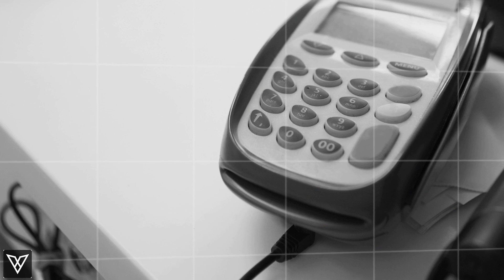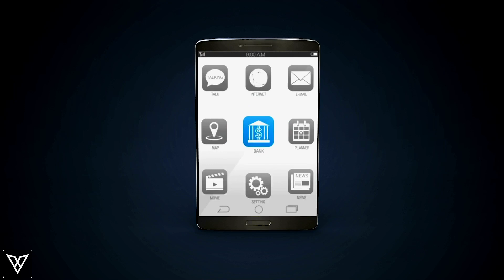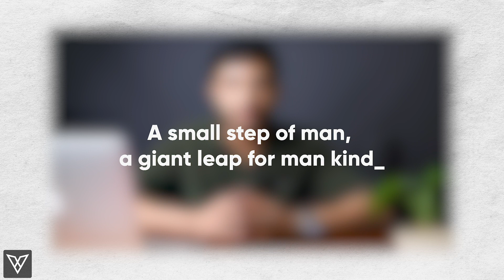UPI transforming Payments in India || Cashless Indian Economy || FinTech in India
In a country where people still prefer to transact in cash, our digital payments infrastructure has emerged to be amongst the best in the world. And now, India roughly contributes to a third of global real-time transactions in 2020. But, what exactly constitutes digital payments? And how did we get here? And what does the future behold?

0:00 Introduction
1:13 What constitutes digital payments?
1:56 How UPI works
4:16 Evolution
7:18 Pros and Cons
9:49 Government’s Role

We'd like to have your opinions in the comment section once you watch this video!

to know about our job programs, career & professional courses.